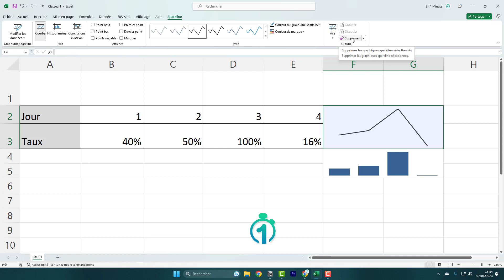Supprimer un graphique Sparkline sur Excel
Comment supprimer un graphique Sparkline sur Excel ? En effet il n'est pas possible de supprimer un graphique Sparkline avec la touche Sup du clavier, il nécessite une manipulation plus précise sur le logiciel de tableur de la suite Office Excel, de Microsoft.